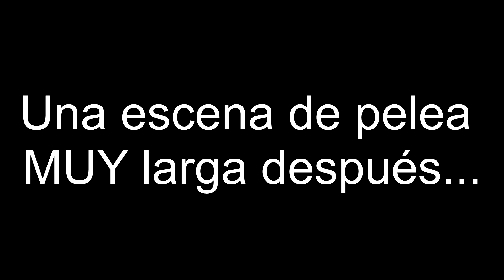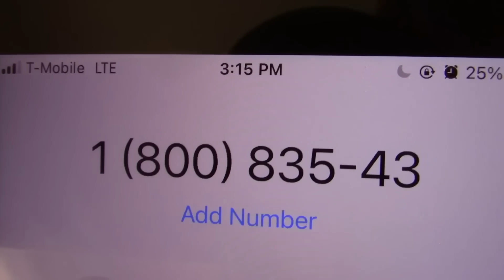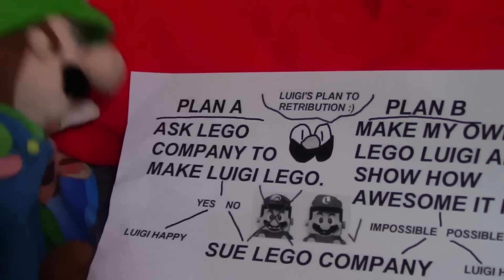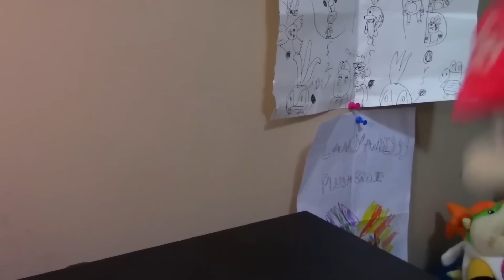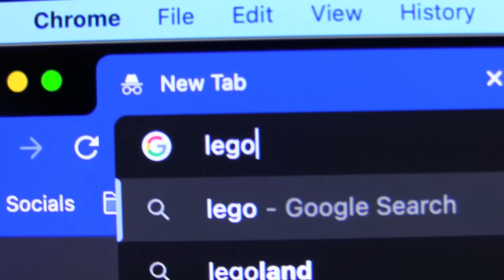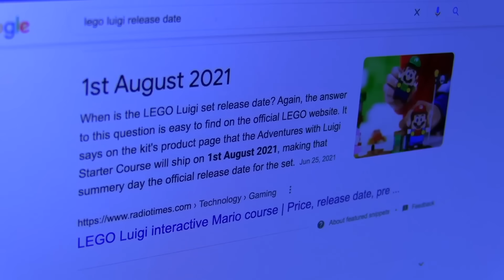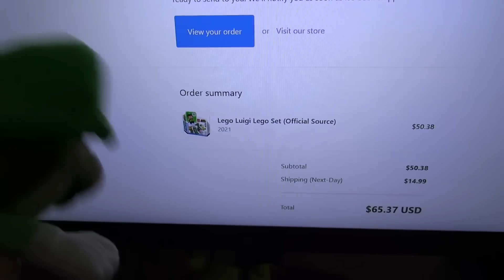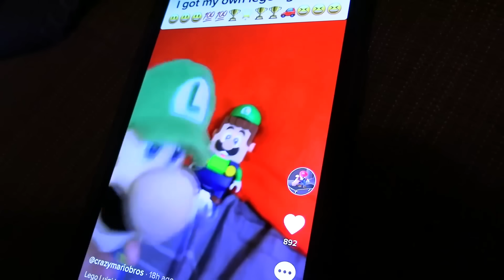¡Luigi es un Lego PELÍCULA COMPLETA! - CMB en Español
Este es un Luigi es una película completa de Lego. Disfruta de 1 hora de videos de lego CMB.